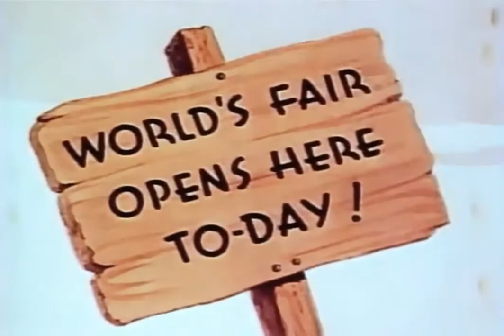All's Fair at the Fair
Enjoy this Fleischer Studios vision of what the future will be like when a couple visit the World's Fair! Learn more about Betty Boop, Fleischer Studios and the early days of animation